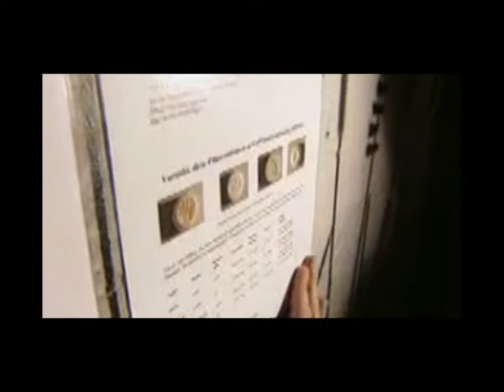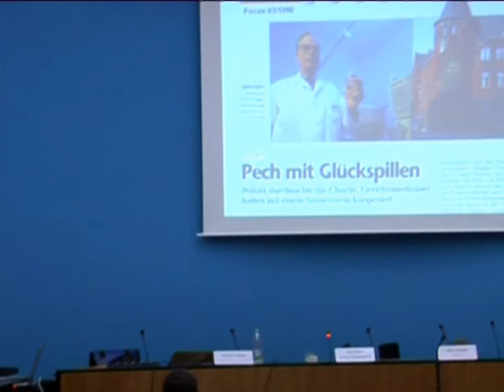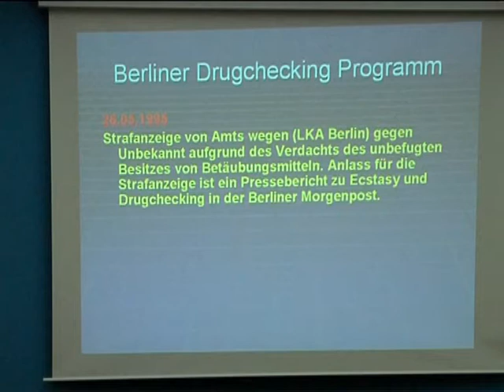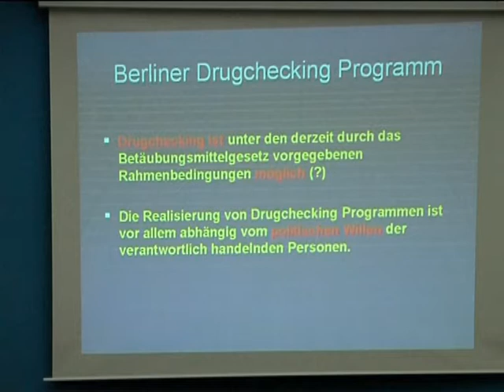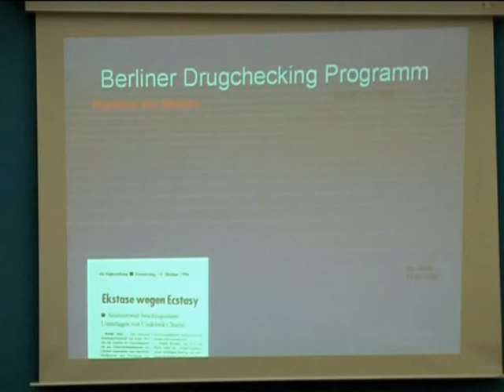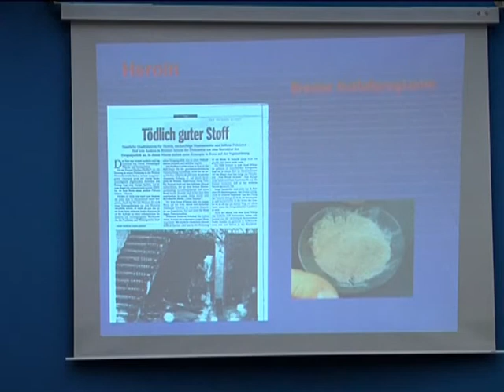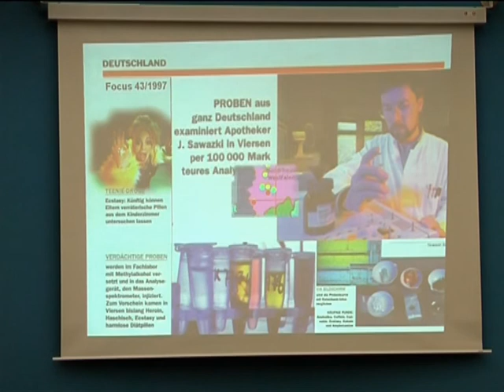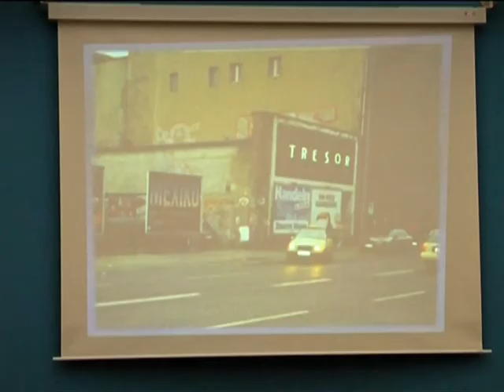Das Berliner Drugchecking-Programm 1995/96, Referat von Tibor Harrach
Dokumentation der Fachtagung: "Drugchecking – ein effektives Instrument zur Verbesserung der Drogenarbeit" am 13. November 2008 in Berlin, Rotes Rathaus.

Referat von Tibor Harrach: Das Berliner Drugchecking-Programm 1995/96:

Erfahrungen mit der Justiz, der Politik und dem etabliertem Drogenhilfesystem. Was hat die Kommunikation von Drugchecking-Ergebnissen bei den Konsumenten bewirkt?

Referent: Tibor Harrach, Pharmazeut, Eve & Rave Berlin e.V., Lehrbeauftragter für pharmazeutische Chemie an der Freien Universität Berlin.